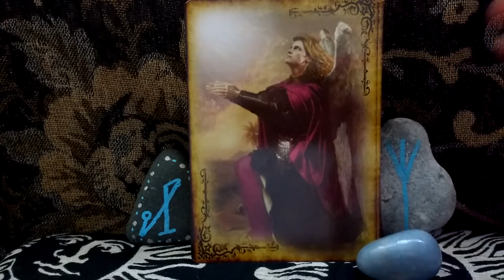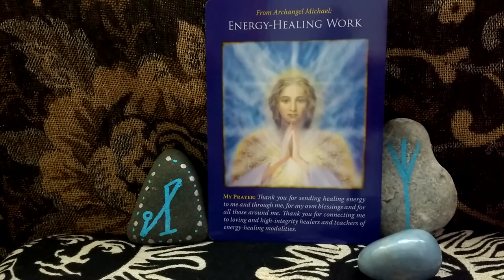Daily Oracle Card Reading 27th May Archangel Michael Energy healing work prayer tarot all signs